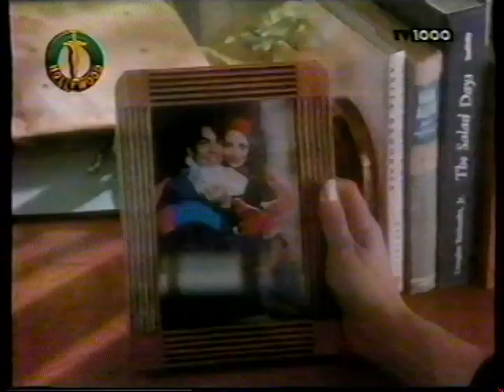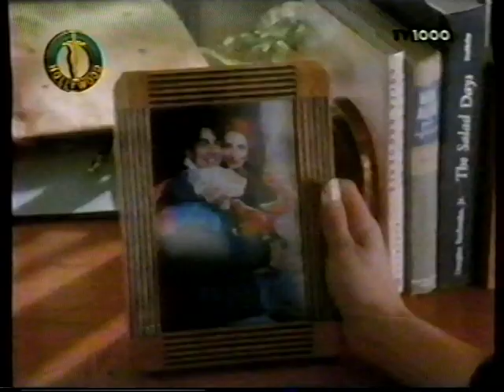Klip fra TV1000 fra engang i 90erne